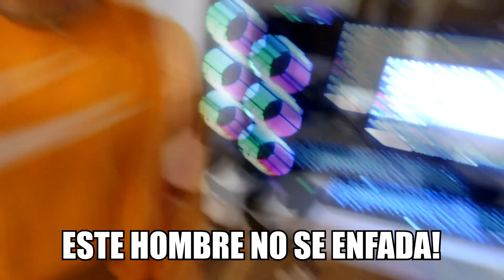BROMA A EXI, LE ROMPO LA CÁMARA | Vlog* ft.Oscarito *Gigiis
EII GIGIMONS! HOY OS TRAIGO un vlog por La Seu d'Urgell y una bromita a Exi... como ya sabéis le rompí la cámara y he ido en busca de otra igualita para él!
Si quieres saber si se tragó mi broma... DENTRO VÍDEO!

MANITA ARRIBA PARA HACERLE MÁS BROMAS A EXI!!

Comenta si crees que somos muy buenos amigos:D!!